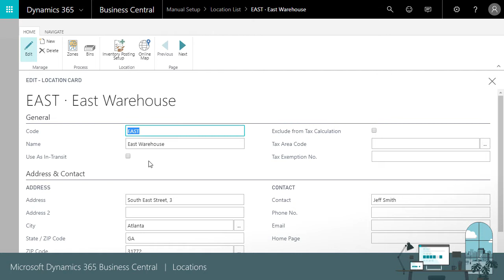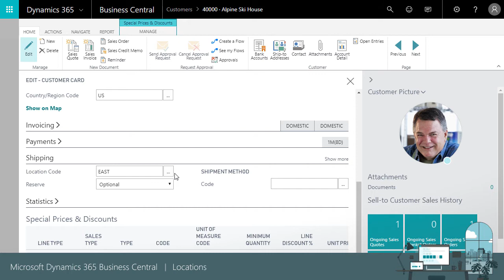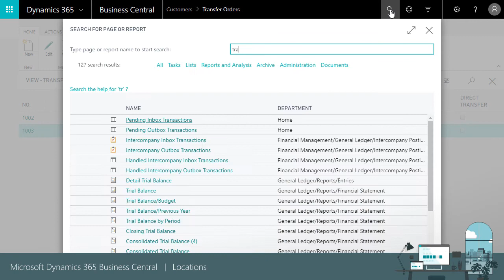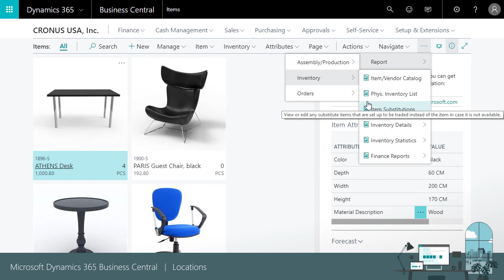How to work with locations & transfer orders in Dynamics 365 Business Central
Learn how to manage product inventory in locations and how to transfer items between locations in Business Central. This video demonstrates how Microsoft Dynamics 365 Business Central users can set up a location and restock the items in the location when needed.